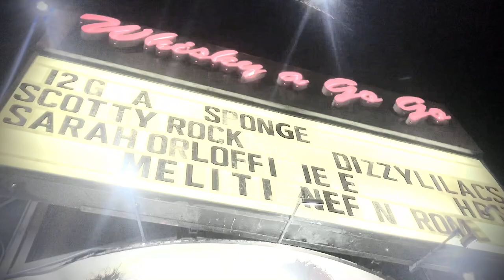Whiskey a Go Go